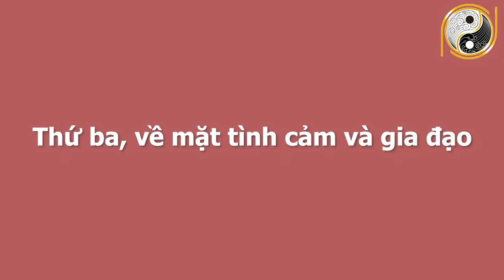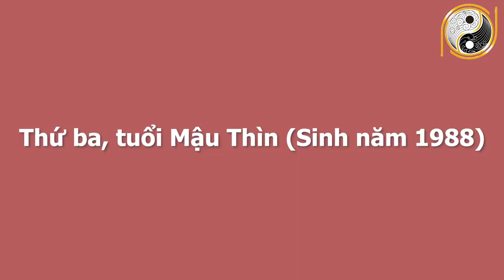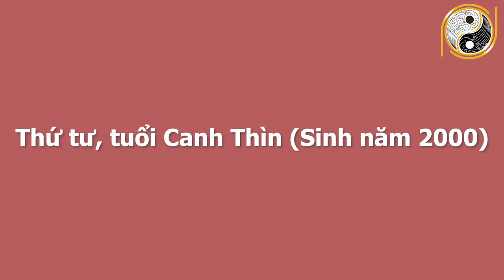Xem Tử Vi Tuổi Thìn Tháng 4 Âm Lịch Năm 2021 Trả Sạch Nợ Nần, 100 Tỷ Cầm Tay, TRỞ THÀNH ĐẠI GIA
01. Linh phù giải hạn
02. Hồ lô hóa giải Ngũ Hoàng
03. Mai Hoa Phú Quý
04. Gương bát quái tinh cầu
05. Kim bài thái tuế 2023
06. Vòng tam hợp Dần Ngọ Tuất
07. Vòng tam hợp Thân Tý Thìn
08. Vòng tam hợp Hợi Mão Mùi
09. Vòng Tam Hợp Tỵ Dậu Sửu
10. Bát bảo tâm kinh
11. Minh Quang pháp bảo cầu
12. Minh Quang pháp bảo lục giác
13. Tỳ Hưu Lộc Tài (Đồng)
14. Tỳ Hưu Khai Vận ( Bạch Ngọc)
15. Bách Niên Tụ Tài ( tụ tài lộc)
16. Song long ngọc ấn ( ấn thăng quan)
17. Kim bài ngũ Lộ Thần Tài
18. Hồ lô bình an ( treo xe)
19. Móc khóa văn xương
20. Ống bút văn xương gỗ đào
21. Bút văn xương gỗ đào
22. Bút văn xương gỗ đào nhỏ
23. Hoa mai kim tiền ( mạ vàng )
24. Các vật phẩm phong thủy khác Xem Tử Vi Tuổi Thìn Tháng 4 Âm Lịch Năm 2021 Trả Sạch Nợ Nần, 100 Tỷ Cầm Tay, TRỞ THÀNH ĐẠI GIA.
Quý vị và các bạn thân mến, tử vi tháng 4  âm lịch năm tân Sửu 2021 chỉ ra rằng tuổi Thìn vào tháng này sẽ gặp khá nhiều may mắn trên mọi phương diện. Để nắm rõ vận trình cụ thể của người tuổi Thìn, những cơ hội, khó khăn và các phương án hóa giải thì xin mời quý vị và các bạn cũng theo dõi video dưới đây.